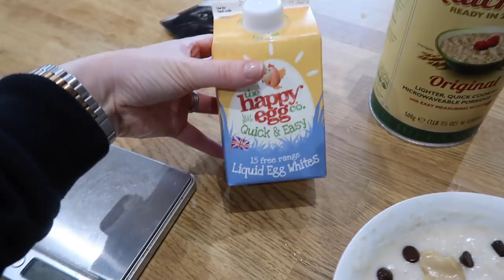High Fat Diet | High Frequency Training | 2019 Body Update